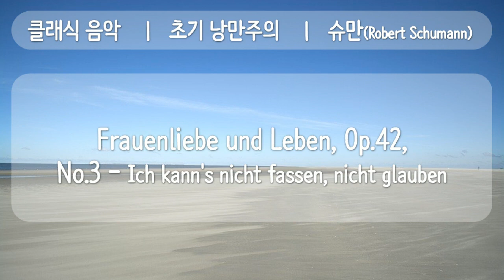클래식, MIDI, 3 초기 낭만주의 Frauenliebe und Leben, Op 42, No 3, Ich kann's nicht fassen, nicht glauben